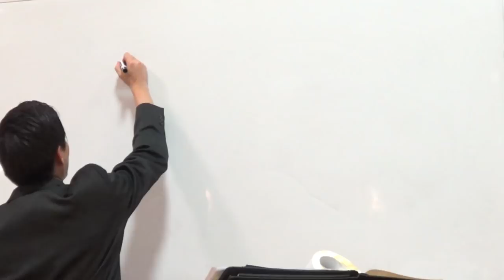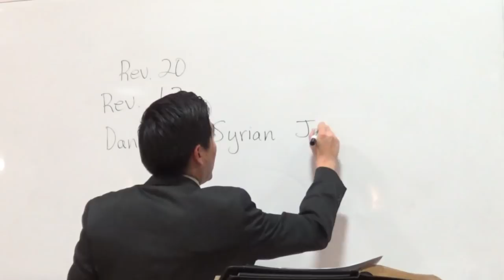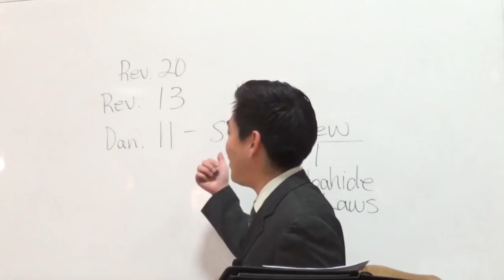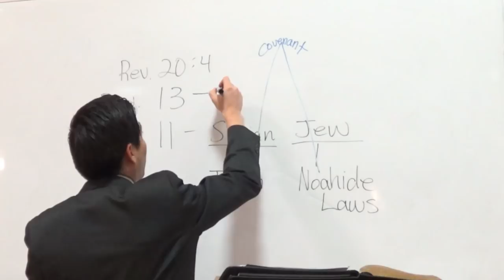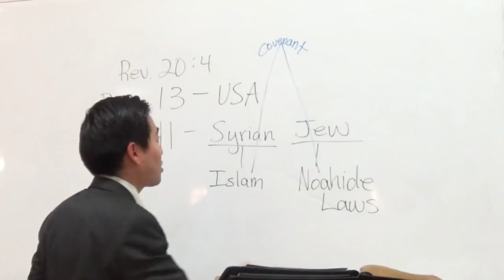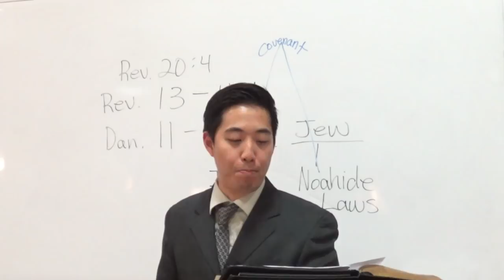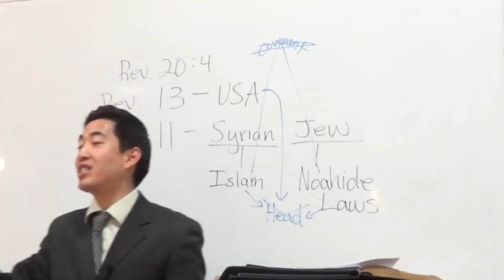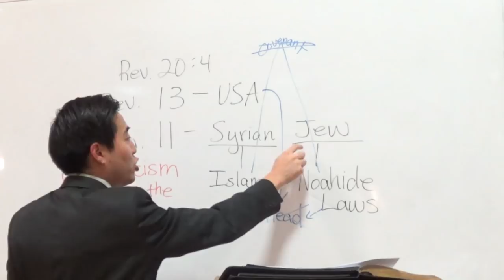SAINTS WILL SOON DIE! Current World Leaders Push Executions!